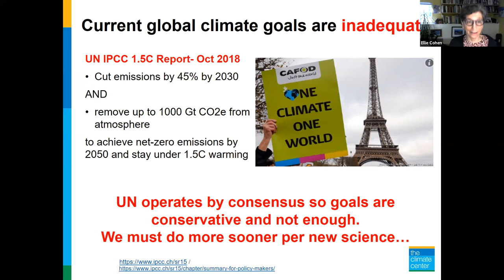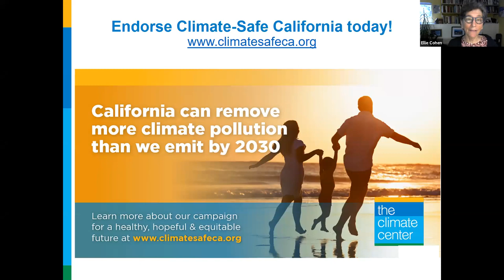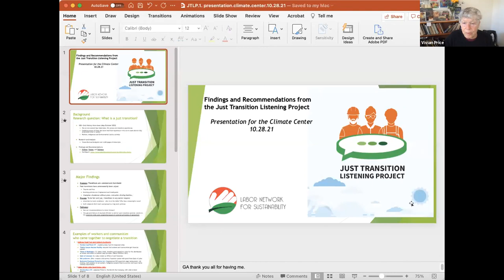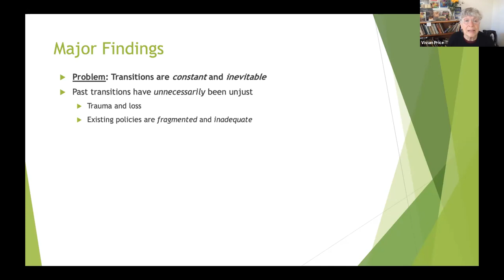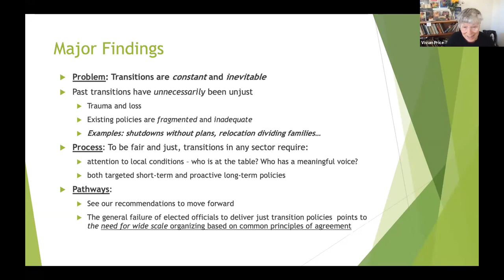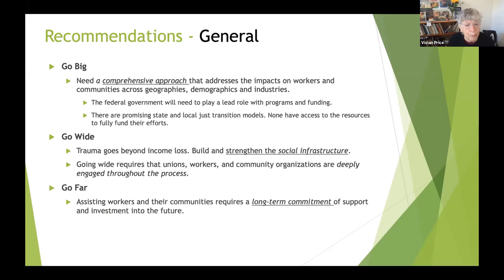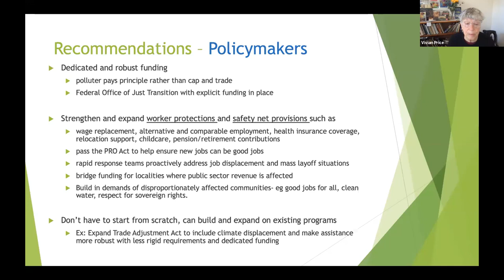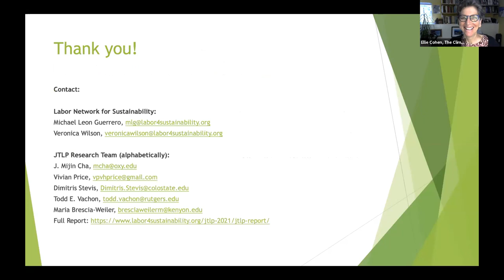Learning About a Just Transition - Webinar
This webinar will explore lessons from past economic transitions and offer recommendations for how to approach the transition away from fossil fuel production and toward a clean energy economy. We will hear from co-authors of Workers and Communities in Transition, a report from the Just Transition Listening Project, and representatives from the labor and environmental justice movements on how to support workers and communities impacted by the decline of the fossil fuel industry.